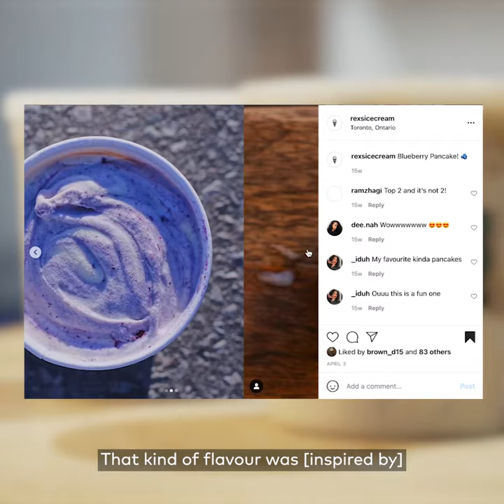Rex's is Toronto's new Somali-owned and operated ice cream shop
Rex's is a premium online ice cream shop creating some of the most complex flavours in Toronto. Somali-owned and -operated, the shop sells out every week of flavours like blueberry pancakes, caramel Lotus and Somali chai.